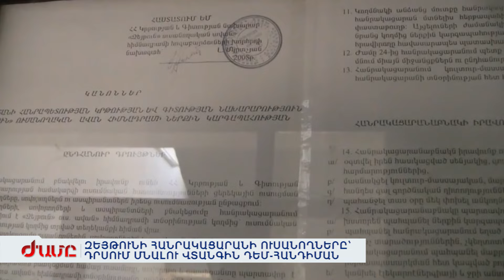Զեյթունի հանրակացարանի ուսանողները՝ դրսում մնալու վտանգին դեմ-հանդիման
Զեյթունի հանրակացարանում ապրող ավելի քան 200 ուսանողներն այս գարնանը կհայտնվեն փողոցում: Նախարարությունը ծանուցում է ուղարկել՝ լքել տարածքը մինչեվ մարտի մեկը, որեվէ այլընտանք այս պատանիներին ԿԳՄՍ-ն չի առաջարկում, որոշումն էլ պատճառաբանում՝ թե շենքը կիսավեր է, վթարային բարձր ռիսկայնության գոտում: Ժամի տեսախցիկն այսօր մանրամասն զննել է շենքի 8 հարկն ու որեվէ խնդիր չի նկատել, փոխարենը ֆիքսել՝ ուսանողների ջանքերով ու ֆինանսներով նորգումը, կահավորանքն ու գուցե ոչ էլիտար, բայց ջերմ կոմֆորտը: